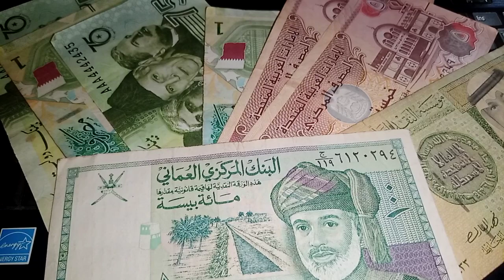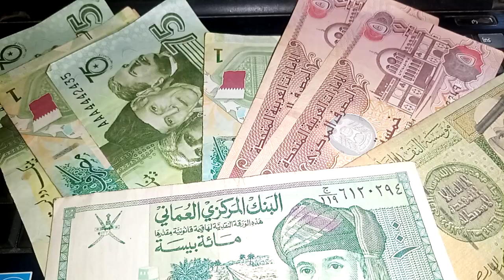iraqi dinar revaluation 🔥 iraqi dinar exchange rate